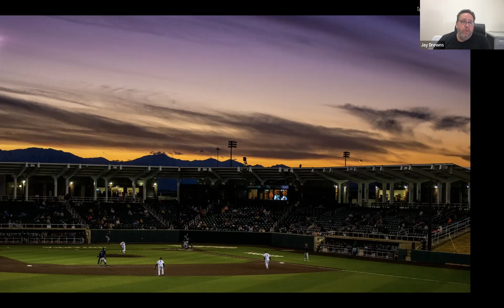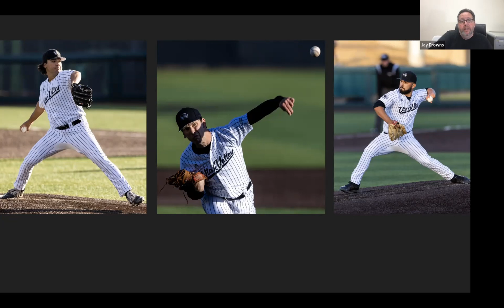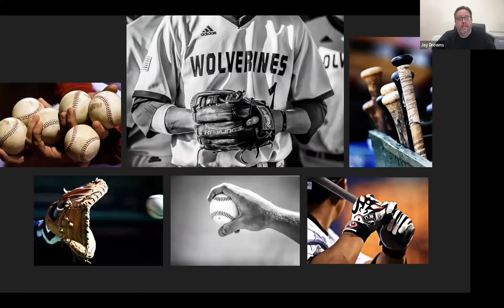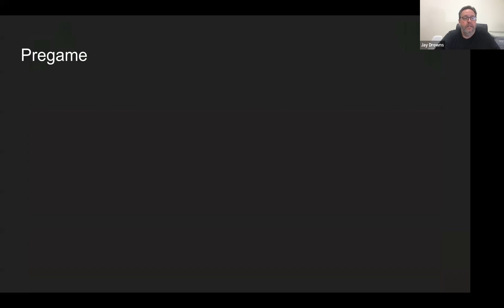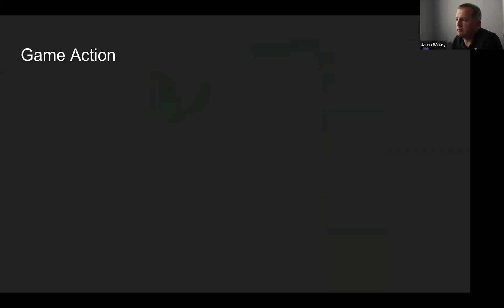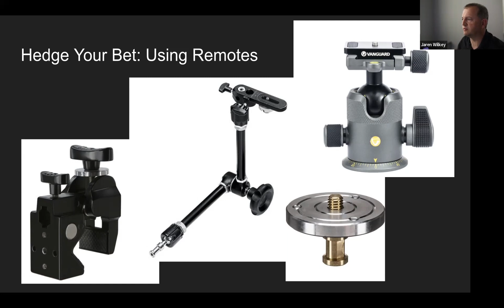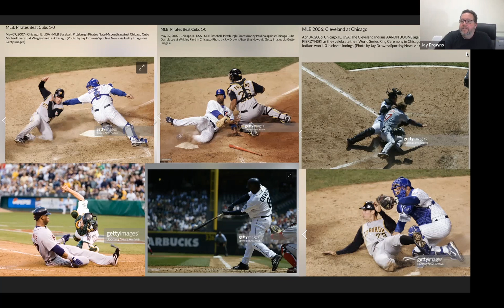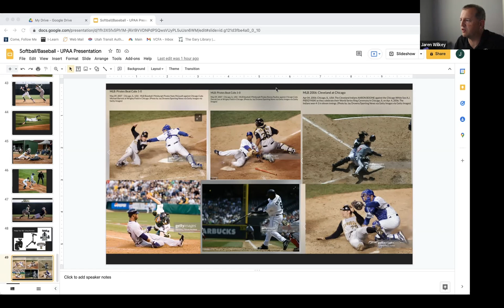Photographing Baseball and Softball with Jay Drowns - UPAA Live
UVU's Jay Drowns walks us through the basic of photographing baseball and softball.

To learn more about the University Photographer's Association of America please visit us online at: